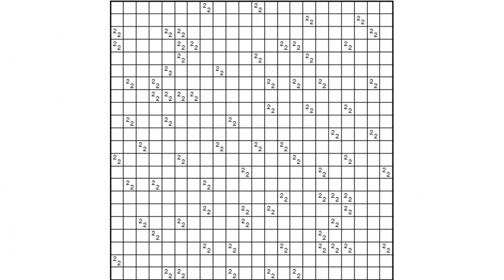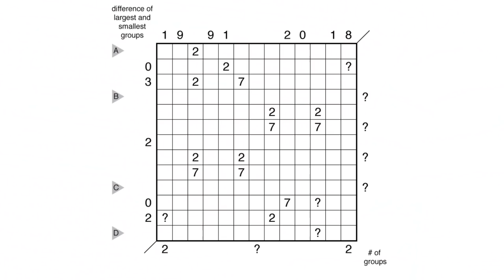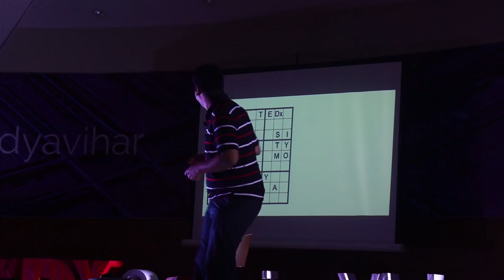Life in puzzles, simplifies puzzles in life | Prasanna Seshadri | TEDxSomaiyaVidyavihar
Sudoku and other puzzles may seem daunting to some, but in his talk at TEDxSomaiyaVidyavihar 2018, Prasanna Seshadri demonstrates the art of puzzle-making and puzzle-solving, while talking about his journey to becoming a professional puzzle master.

Prasanna Seshadri is the Director of the World Puzzle Federation and a regular on both the Indian puzzle team and the Indian sudoku team. He also holds the best ranking by an Indian at the World Sudoku Championship and the WPF World Puzzle Grand Prix. Prasanna Seshadri is a puzzle master who has achieved quite a few feats in the art of puzzle making and solving. In a society where puzzles are not a part of mainstream culture, a huge interest in puzzles lead him to consider the possibility of having a future in ventures related to it. He has been a regular on both the Indian Puzzle team and the Indian Sudoku team and holds best ranking by an Indian at World Sudoku championship and WPF World Puzzle Grand Prix. In 2016, he was elected to the Board of the World Puzzle Federation, and within a year he was elected as the Director of the World Puzzle Federation. This talk was given at a TEDx event using the TED conference format but independently organized by a local community.